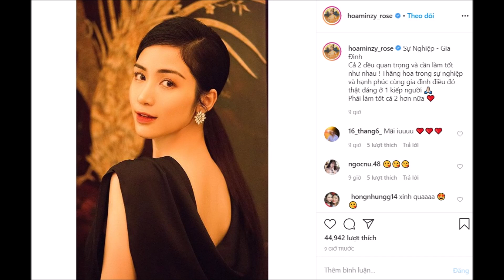Hòa Minzy Có Động Thái Lạ Vào Ngày Cầu Thủ Công Phượng Đám Cưới